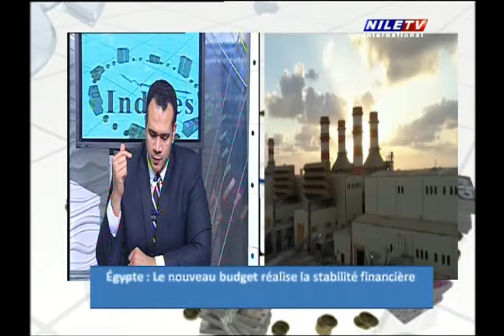Indices 17 02 2022